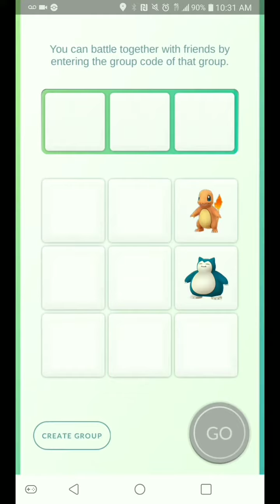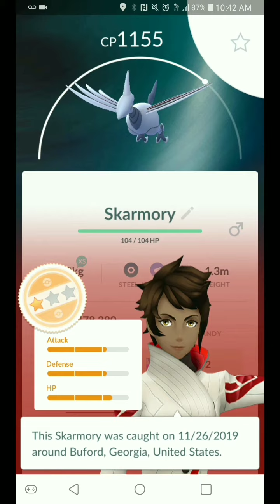4 unique vs Air Slash/Sky Attack Skarmory no WB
Tier 3 Skarmory raid (Air Slash/Sky Attack) in partly cloudy (no boost) with 4 unique Pokemon.